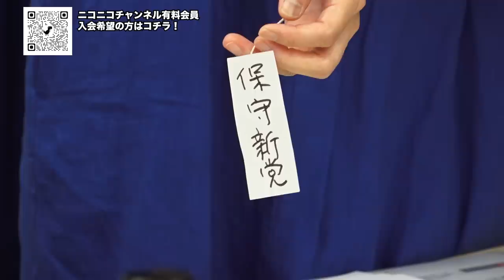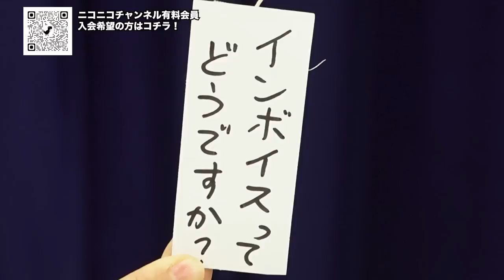第180回闇鍋ジャーナリズム「出馬はあるのか？高橋洋一が出馬したら投票しますか？」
【ニュース解説】
須田さん、髙橋さん、田北さんの３人が
持込みネタ（具材）をトークする「闇鍋ジャーナリズム」

今回の闇鍋ジャーナリズムは
①髙橋さんの持ち込みネタのキーワードは「保守新党」

■出演者
　須田慎一郎
　髙橋洋一
　田北真樹子

☑️「コレがYouTubeで流れないのは問題だ！」と言われた会員動画を特別公開します！

☑️第159回《闇鍋ジャーナリズム》髙橋洋一 中国共産党があと何年で潰れるか計算してみました